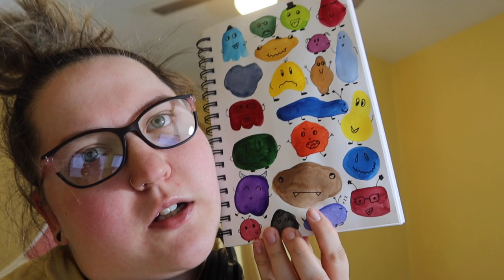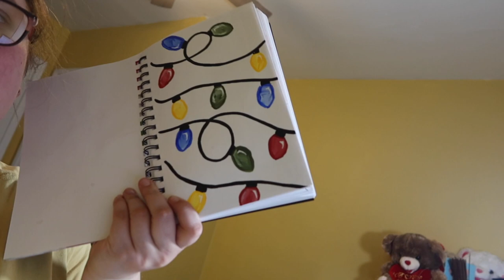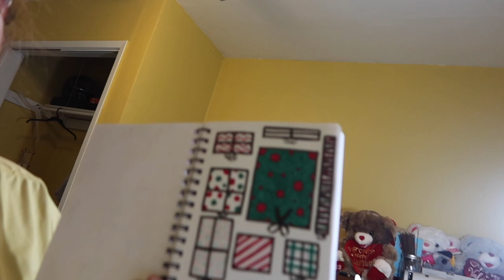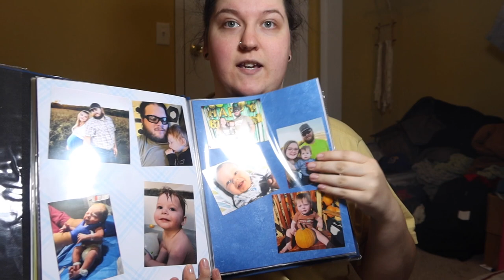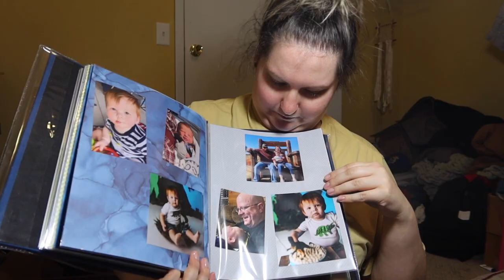Vlogmas #21 | The most pointless vlog of them all!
This video has not a damn point to it...hope you enjoy!